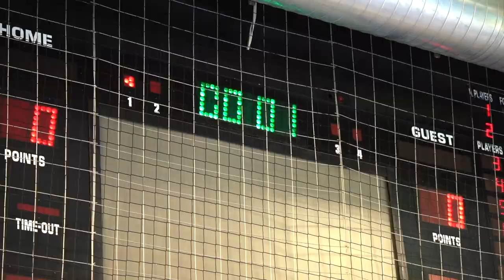Mauro Mondin confermato alla presidenza del Settore Arbitrale FIGH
Confermato alla presidenza del settore arbitrale della FIGH, Mauro Mondin al microfono: "Il settore arbitrale ha grande voglia di riprendere l'attività. È necessario dare continuità, sì, ma anche porsi come obiettivo il rilancio del settore in modo energico a tutti i livelli”.